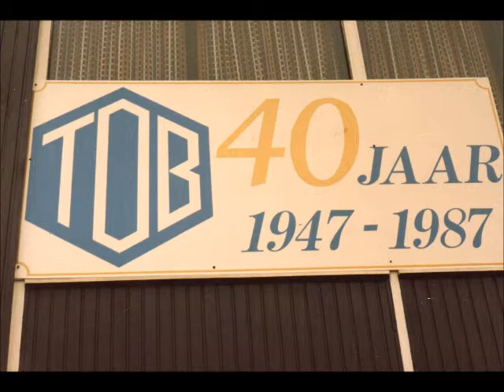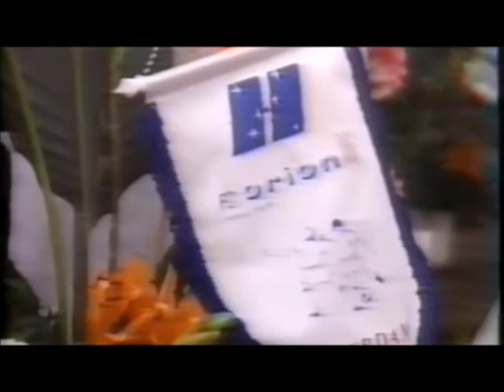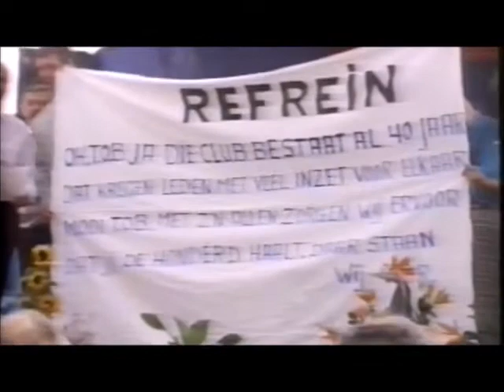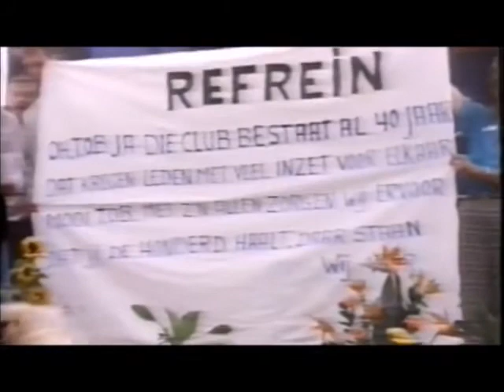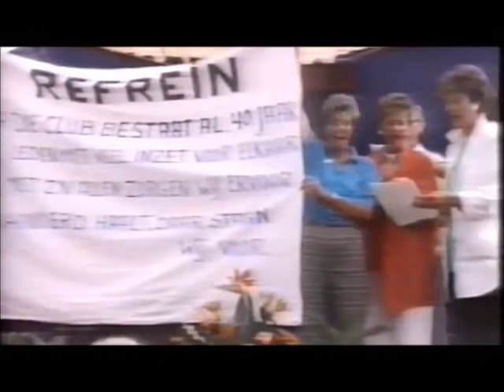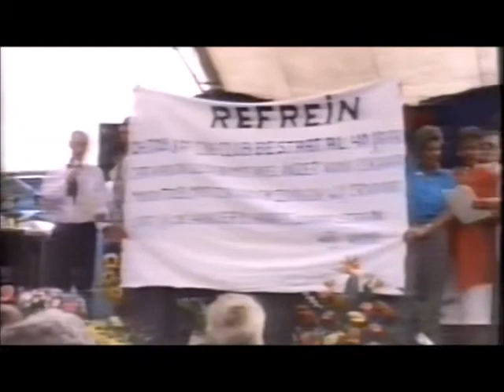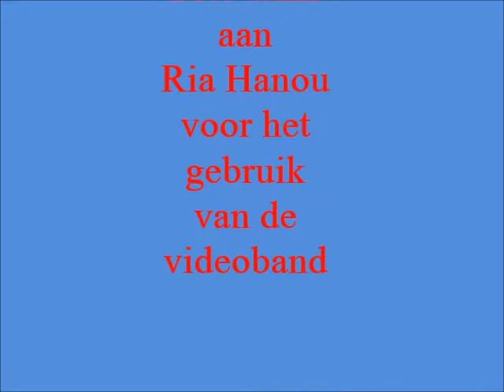TOB 40 jarig jubileum1947-1987 . Gezellig met elkaar zingen